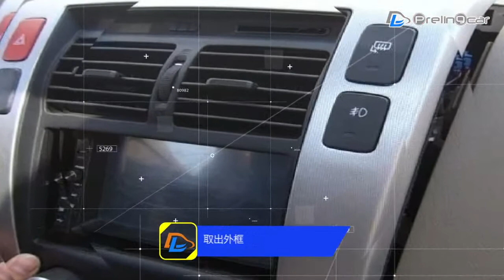Old tucson car multimedia installation way .